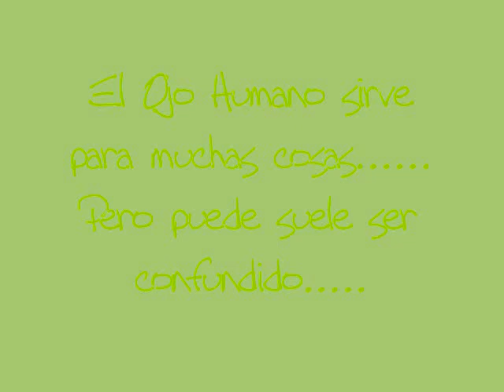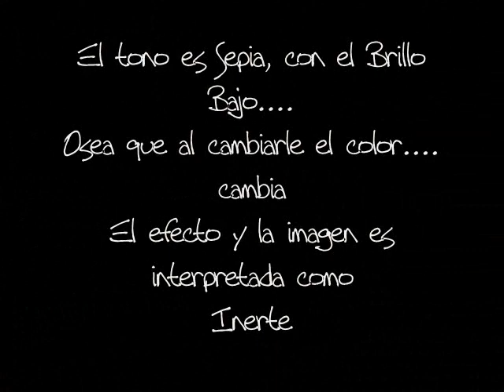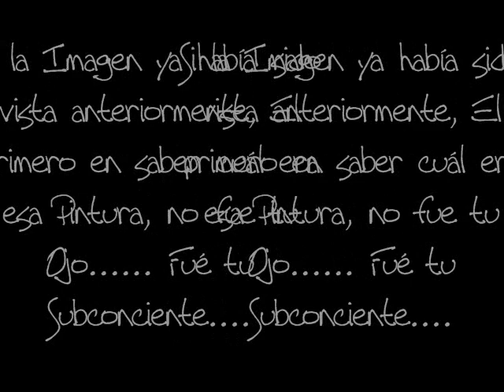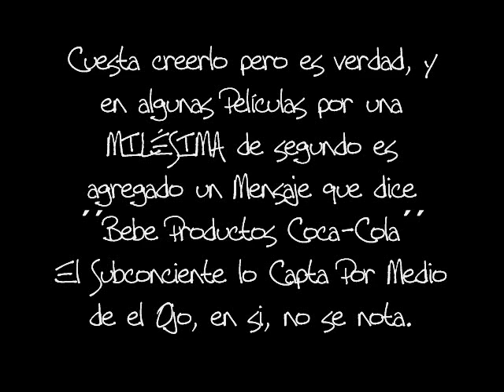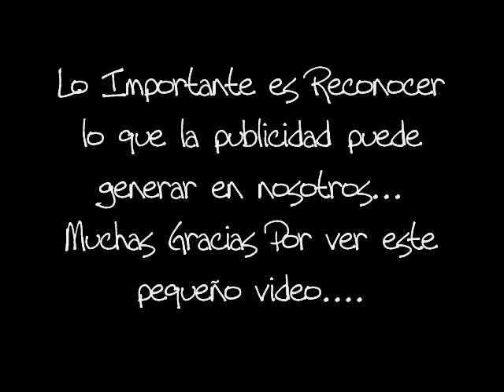Experimento con el Ojo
Experimentando con el Ojo.
Descubre todo acerca de este primer sentido, que es tan importante en nuestras vidas. Disfrútenlo! Gracias (se aceptan sugerencias y comentarios)